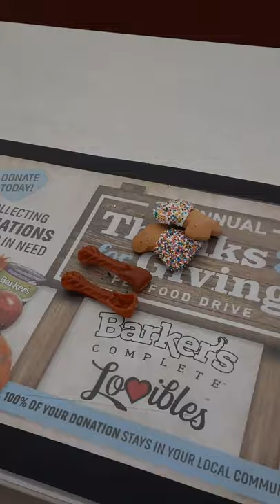A Halloween trip to the Pet Store with Yoshi the Westie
Yoshi the Westie goes to the pet store to get a treat for his girlfriend Peanut the Westie. Its Halloween, so yoshi is dressed as a Butterfly/ Ladybug.  Yoshi is a sweet 12 year old dog and Peanut is a female that's 11. He has a fun trip and meets some friends. Will be posting every week.
Happy Halloween 🎃

Editing done with YouCut on Samsung Galaxy phone